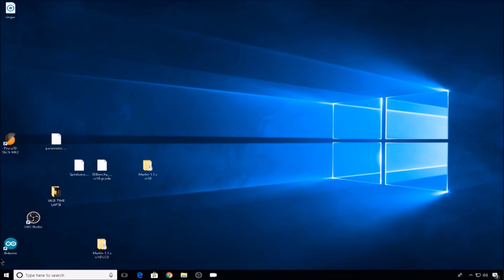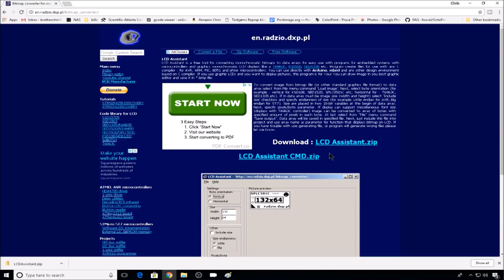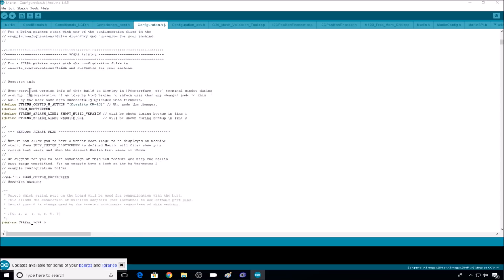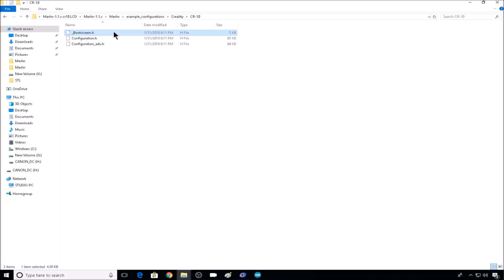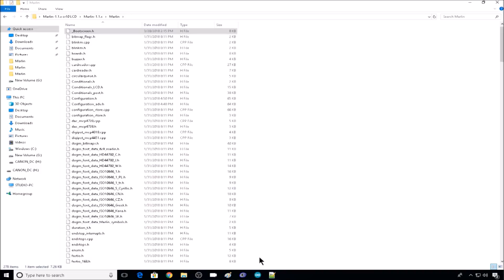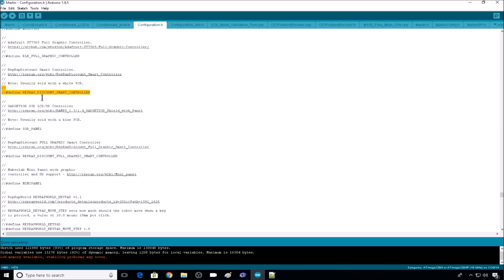Custom Bootscreen On Your 3D Printer - Marlin - Chris's Basement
In this one we create a quick custom boot screen for a full grapic LCD screen. In this example we use the CR10.

00:00 Intro
00:28 Creating your Artwork
02:30 Marlin Configuration
05:51 Conclusion

Amazon (aff) [US DE GB CA IT ES FR JP]:

Find Me Over On Twitter!